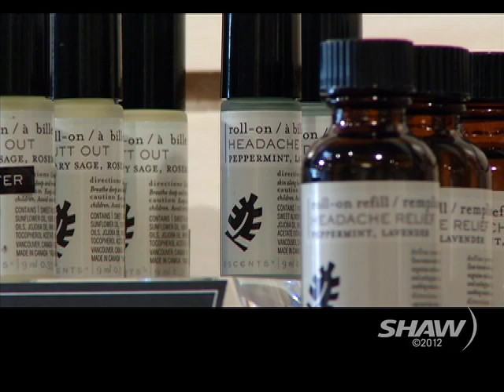Escents Aromatherapy with Jacqui MacNeill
Jacqui is the funder of Escents Aromatherapy and she tells Fiona some of the many benefits of aromatherapy. Jacqui discusses sleep aids, relaxation, and even combatting jet lag!